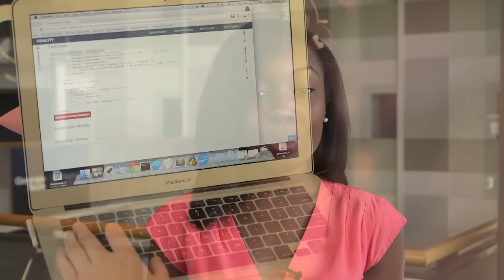Equivalence with the On-Campus Program